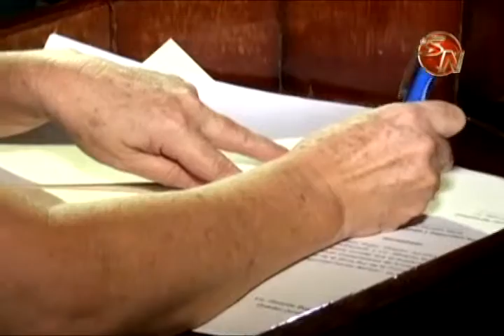Ministro de la Presidencia afirma que ya se conforman mesas de diálogo en la zona Sur